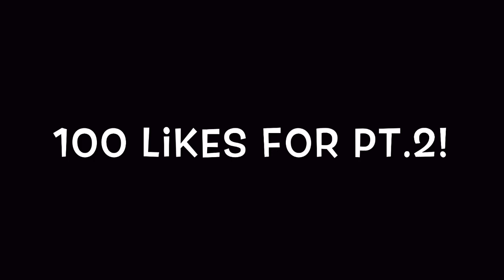GUESS MY SIZE BASED ON “TOUCH” | PUBLIC INTERVIEW(SHE WANNA SMASH NOW) HIGHSCHOOL EDITION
FOLLOW DADA @if.dada on instagram!

In This Video I Will Be Telling Females To GuessMySize But Really I Dont Mean That Size.